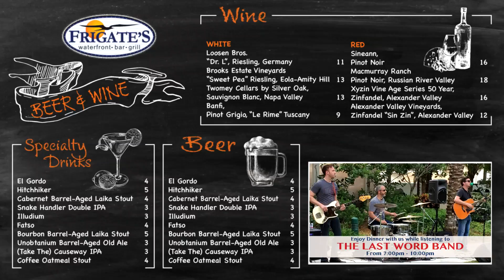Menu Frigate's Bar Menu